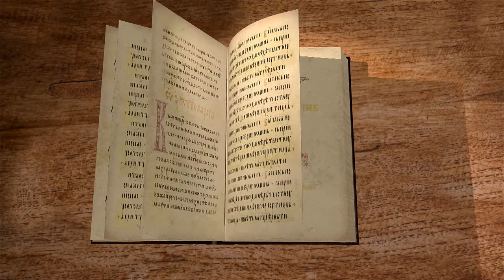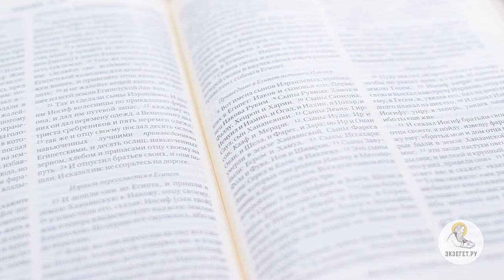Книга Бытие. Глава 45. Андрей Иванович Солодков. Ветхий Завет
Иосиф не сдержался и открыл себя перед братьями, успокаивая их, что Промысл Божий привёл Иосифа в Египет и дал власть. Он посылает братьев за отцом. Почему фараону приятно было известие о случившемся? Итак, фараон даёт хлеба братья Иосифа и призывает Иакова, чтобы жил в Египте. Пытаемся понять пути Промысла Божия, насколько он открыт в Писании. Изучаем Библию согласно Святоотеческому толкованию.